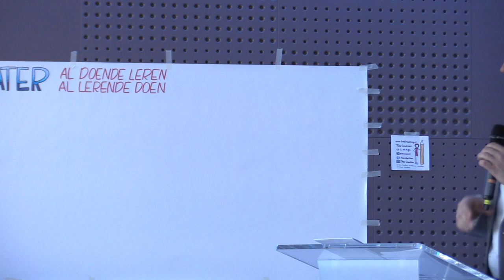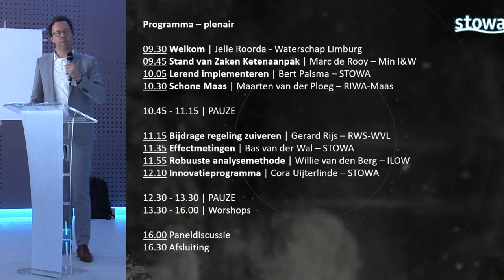Jelle Roorda, | Symposium Microverontreinigingen in water, intro dagvoorzitter | 2019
Presentatie opgenomen bij het symposium Microverontreinigingen in water - vrijdag 8 maart 2019 (Beatrix Theater Utrecht)

Symposium over de aanpak van microverontreinigingen in het water 'Al doende leren, al lerende doen' De afgelopen jaren hebben waterbeheerders en het Rijk serieus werk gemaakt van het aanpakken van medicijnresten en andere microverontreinigingen in het watermilieu. Op 8 maart 2020 konden de deelnemers aan dit symposium horen hoe deze aanpak eruit ziet, wat de actuele stand van zaken is en hoe ze zelf in hun eigen werk als adviseur of inhoudelijk deskundige met deze problematiek aan de slag kunnen.